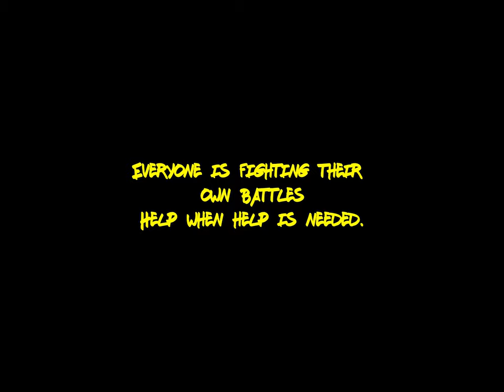WRONG TO STRONG